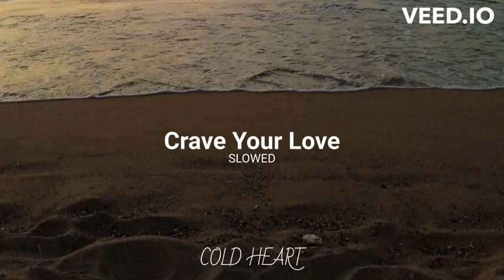Crave Your Love (SLOWED DOWN) | DC13 FT. SHAYAN | COLD HEART